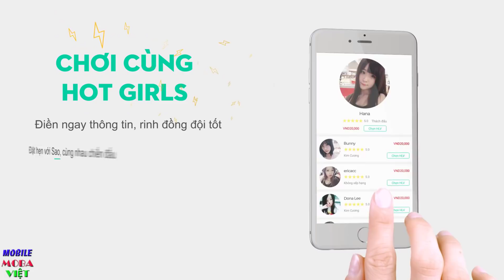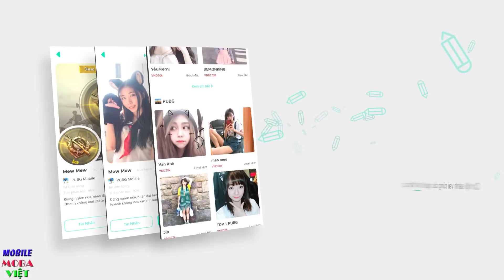Trùm pháp sư 1 thời nay còn mạnh k? Cách đi mid hiệu quả với LILIANA